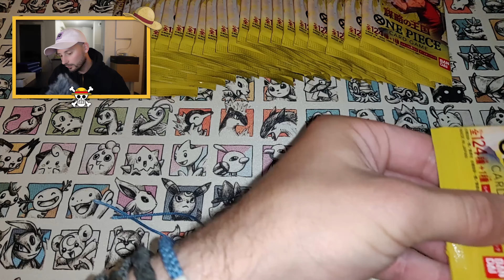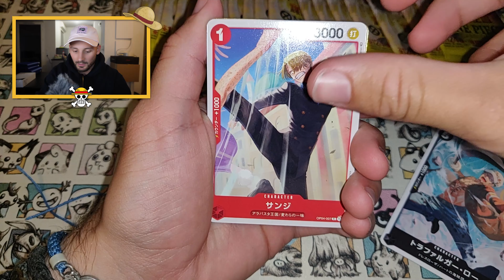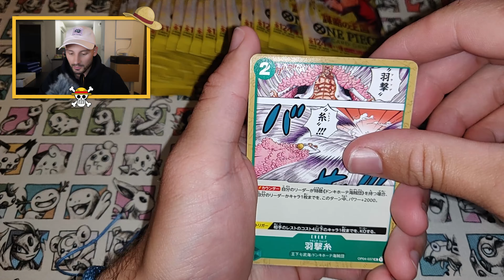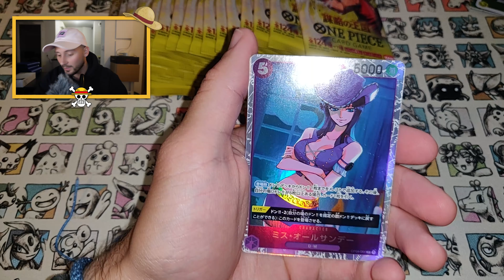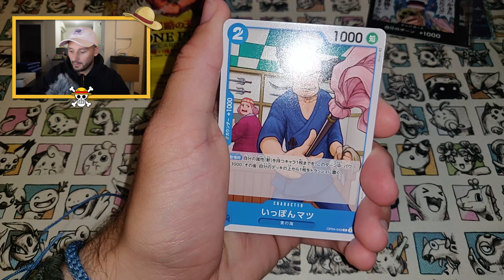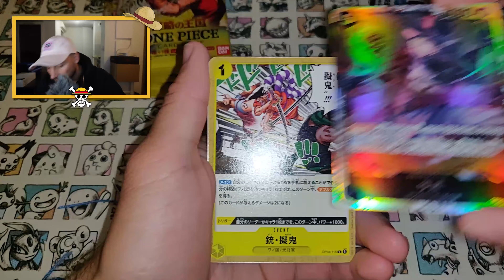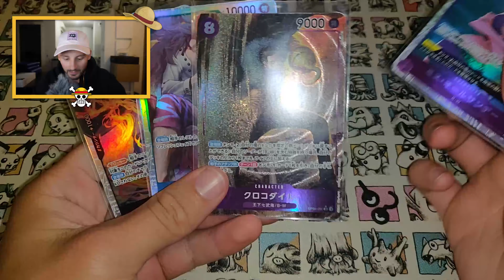Ouverture d'une display One Piece OP04 ! On avance la collection !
Yo ! Je découvre la série One Piece OP04 !